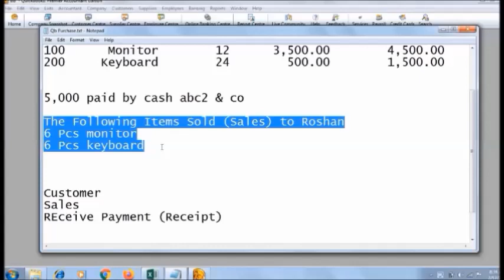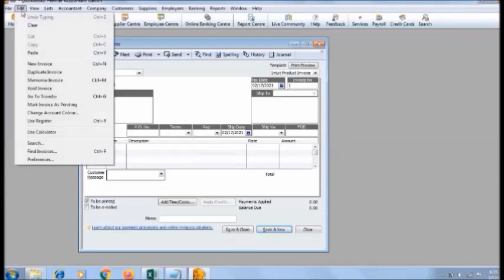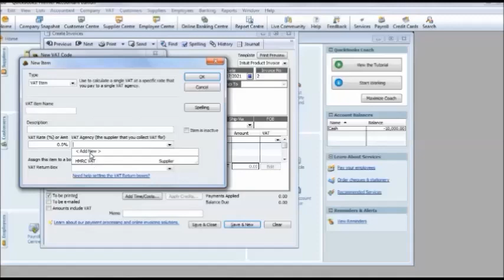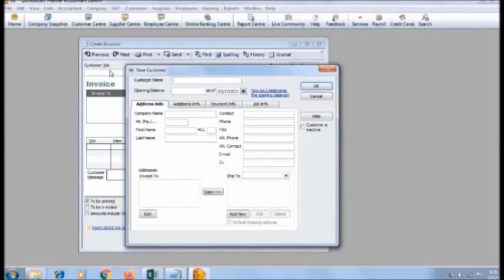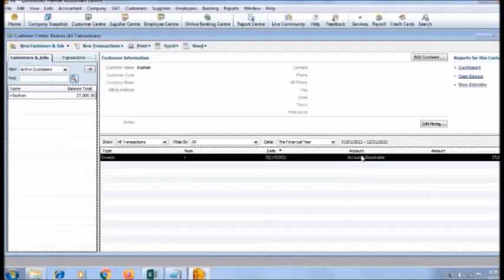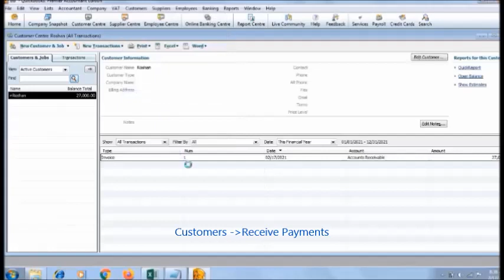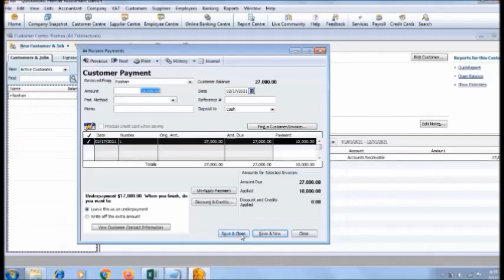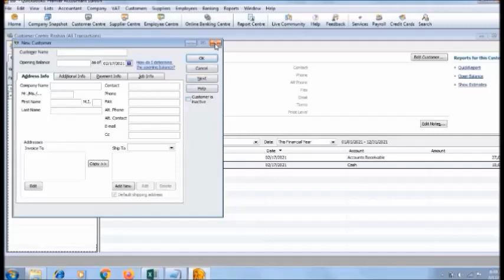Quickbooks Tutorial Tamil: Customer, Sales and Receive Payments | Part 4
Quickbooks Tutorial Tamil: Customer, Sales and Receive Payments.